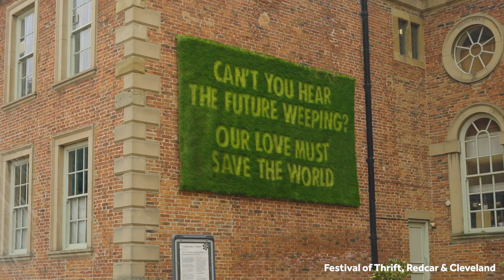Festival of Thrift 2022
2022 marked the 10th anniversary of the Festival of Thrift! This year it took place on the 24th and 25th of September at Kirkleatham.